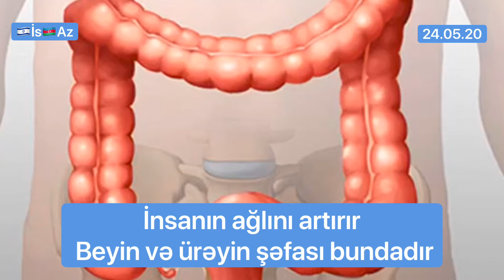İnsanın ağlını artırır Beyin və ürəyin şəfası bundadır